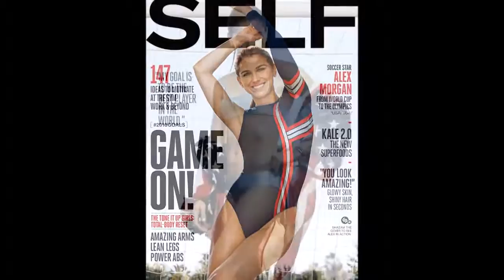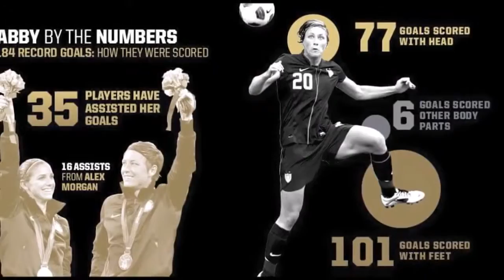Abby Wambach and USWNT ⚽ Emotional Farewell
Feel all the emotions in this action-packed farewell for Abby Wambach and the USWNT. Laugh, sweat, cry, and celebrate the USWNT 104 game unbeaten .

Abby Wambach talks about her teammates and career ahead of Sunday's Women's World Cup Final.

Wambach emotional after farewell Abby Wambach talks to Julie Foudy after playing her final game for the U.S. women's national team. Wambach says she is .

Alex Morgan, Sydney Leroux, Megan Rapinoe and the USWNT perform their best Abby Wambach impressions.